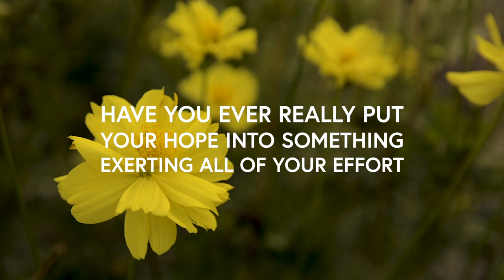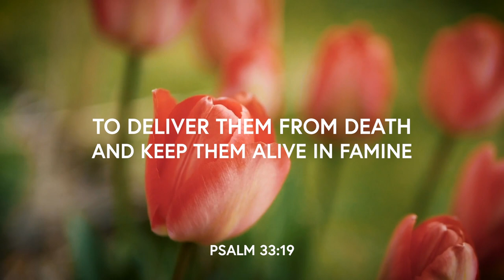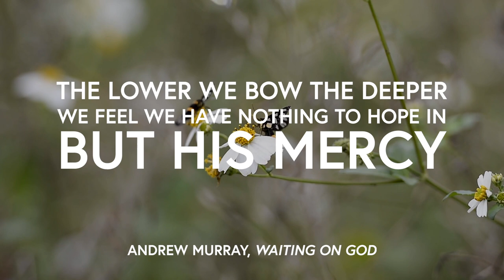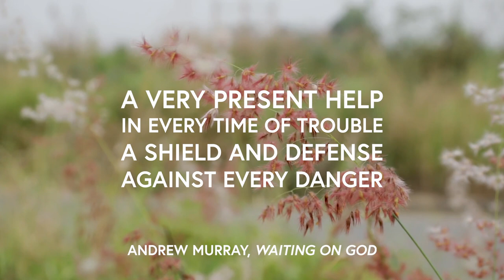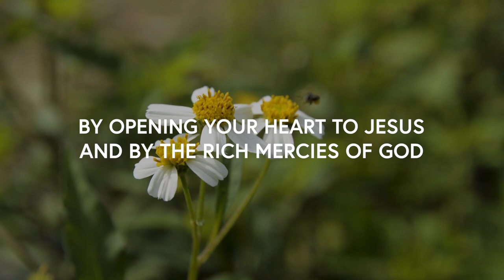A Living Hope | Scripture & Inspiration | Andrew Murray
What things do you put your hope in? The college you want to get into? The political candidate you voted for? Or your dream job? Hope is both powerful and fragile, and can strengthen and tear down. Many things we hope for in our lives can lead to discouragement, but the Bible talks about a living hope through the resurrection of Jesus Christ from the dead. By opening our hearts to Jesus, we all can have this hope that never fails and never fades.

Below are the verses referenced in this video:

Romans 5:5: And hope does not put us to shame, because God’s love has been poured into our hearts through the Holy Spirit who has been given to us

1 Peter 1:3-4: Blessed be the God and Father of our Lord Jesus Christ! According to his great mercy, he has caused us to be born again to a living hope through the resurrection of Jesus Christ from the dead, to an inheritance that is imperishable, undefiled, and unfading, kept in heaven for you

These are the full quotes from Waiting on God by Andrew Murray:

The lower we bow, the deeper we feel we have nothing to hope in but His mercy. The lower we bow, the nearer God will come, and make our hearts bold to trust Him. Let every exercise of waiting, let our whole habit of waiting on God, be pervaded by abounding hope–a hope as bright and boundless as God’s mercy. The fatherly kindness of God is such that, in whatever state we come to Him, we may confidently hope in His mercy.

And now, think of the God on whom we wait. “The eye of the Lord is on them that fear him…” not to prevent the danger of death and famine–that is often needed to stir up to wait on Him–but to deliver and keep alive. For the dangers are often very real and dark; the situation, whether in the temporal or spiritual life, may appear to be utterly hopeless. (But) There is always one hope: God’s eye is on them.

Oh, the blessedness of waiting on such a God! A very present help in every time of trouble; a shield and defense against every danger...Say it not only in solitude, but say it to each other–the psalm speaks not of one but of God’s people– “Our soul waiteth on the Lord: He is our help and our shield.”

The music in this video is from the first few minutes of this instrumental by Dan Musselman